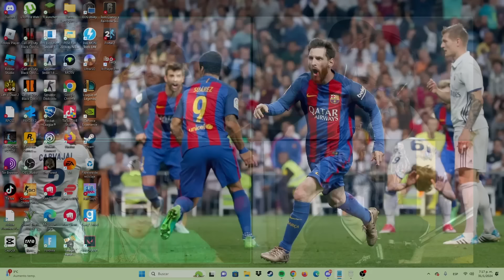VENEZUELA VA AL MUNDIAL? - CHARLA CON LOS MOSQUETERMOS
Charla donde fui invitado por Los Mosquetermos, programa de @Fabriuruguayo, @bochadeportes, @JuanSandovalGil y @QuintanaChile.

Tocamos muchos puntos, entre ellos la posible clasificación de Venezuela al Mundial, polémica con Chile y mucho más.